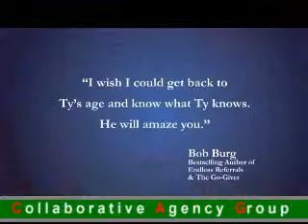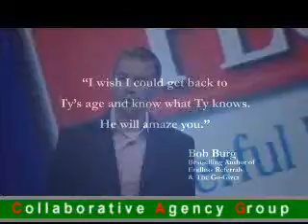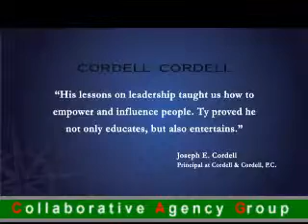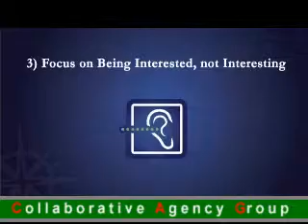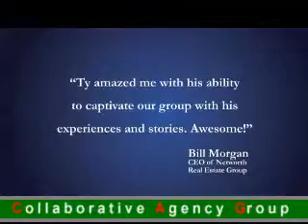TY BENNETT| Keynote Speaker - Collaborative Agency Group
Ty Bennett is the founder of Leadership Inc, a speaking and training company dedicated to empowering individuals and organizations. He is a gifted communicator who has a unique ability to make the complex simple and to teach and inspire.